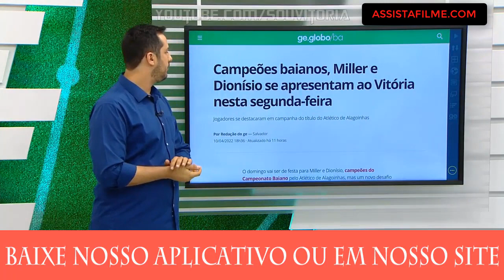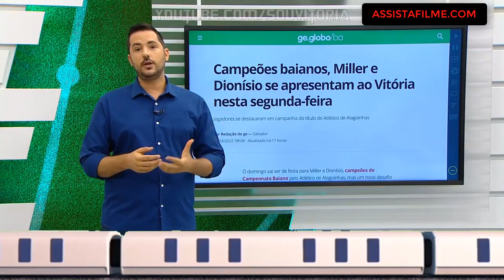Vitória perde na estreia e novos reforços chegam no Barradão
Atlético de Alagoinhas é campeão baiano, reforços do Atlético de Alagoinhas, Remo 2 x 0 Vitória melhores momentos comentados, melhores momentos, Remo, Vitória